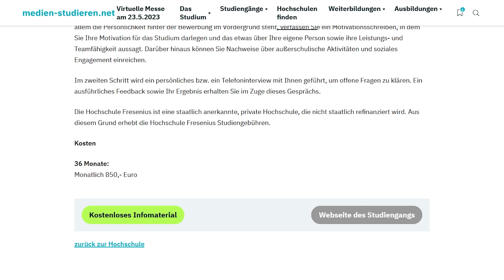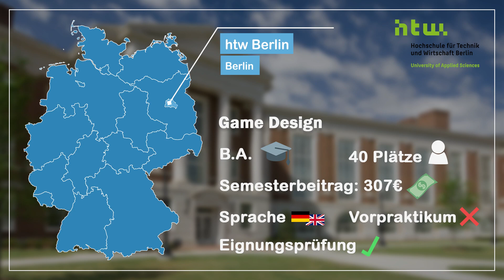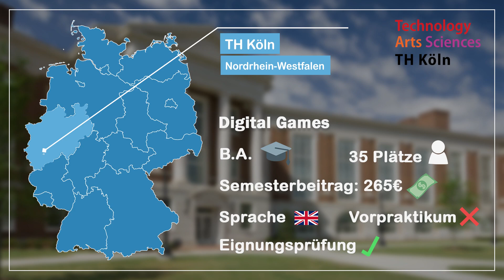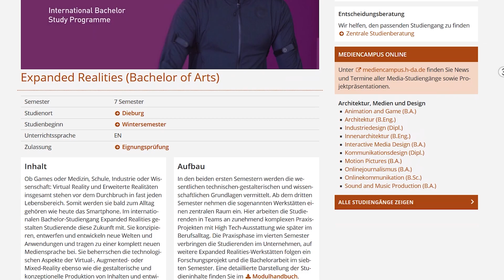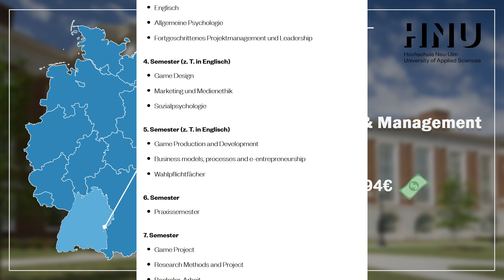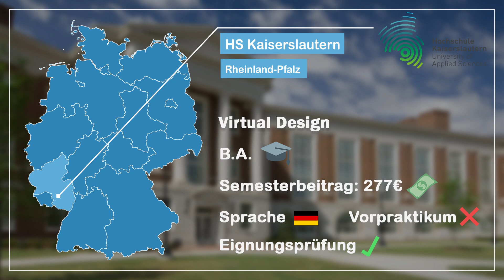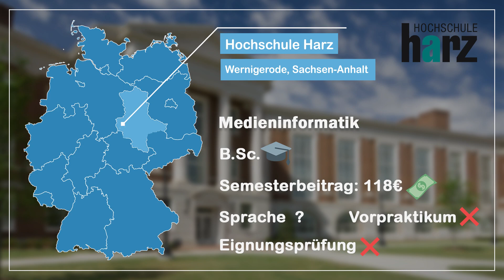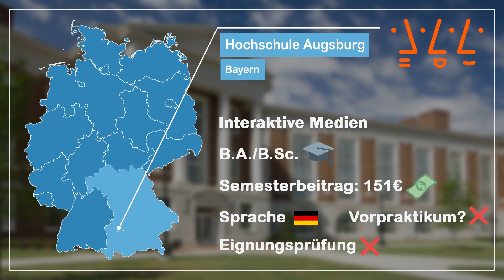Game Design & Animation studieren? 🎮 Bezahlbare Hochschulen in Deutschland 🎓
Ein weiteres Video yaay! Dieses mal zu den unterschiedlichen Hochschulen in Deutschland. Es ist nicht so einfach die staatlich geförderten Hochschulen zu finden, die Studiengänge im Bereich Games, Animation oder Film anbieten, deshalb dachte ich, ich mach mich mal auf die Suche! Entschuldigt erneut die eher mittelmäßige Audio- und Videoqualität. Mein Equipment lässt leider nicht mehr zu... :')

etc...

TIMESTAMPS:
0:00 Abschlussvoraussetzungen
3:21 htw Berlin Game Design
4:28 TH Köln Digital Games
5:06 h_da Animation & Game
6:32 Hochschule Neu-Ulm Game Produktion
7:13 Hochschule Kempten Game Engineering
7:52 Hochschule Kaiserslautern Virtual Design
8:28 HS Ravensburg-Weingarten Mediendesign
9:10 Hochschule Harz Medieninformatik
9:40 Hochschule Augsburg Interaktive Medien
10:25 Outro + Bloopers